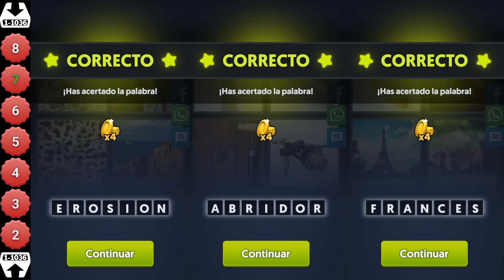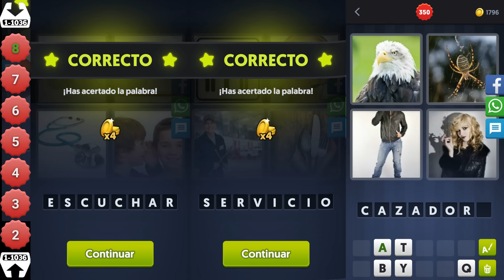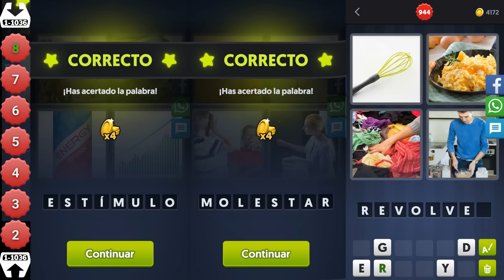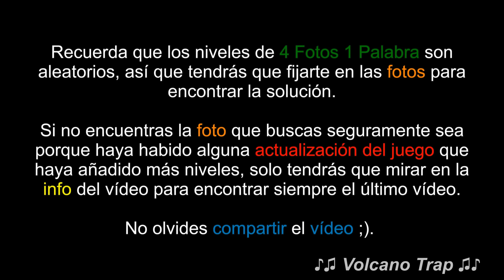4 Fotos 1 Palabra | Todas las soluciones ordenadas por número de letras (1-1036)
Este vídeo contiene TODAS las soluciones ordenadas por número de letras del juego 4 Fotos 1 Palabra de LOTUM (1-1036).
Recuerda que los niveles son aleatorios, por lo que no tendrás que buscar el número del nivel, sino la foto del nivel, para ello he ordenado todas las soluciones por su número de letras y para que sea más cómodo he creado un menú interactivo dentro del vídeo en la parte izquierda.

Este vídeo contiene:
1 nivel de 2 letras, (00:03)
13 niveles de 3 letras, (00:09)
102 niveles de 4 letras,  (00:31)
219 niveles de 5 letras,  (02:59)
254 niveles de 6 letras,  (08:17)
234 niveles de 7 letras y  (14:34)
172 niveles de 8 letras.  (20:12)

Para ver todos los vídeos ordenados por número de letras de los 1036 niveles de 4F1P haz clic

La canción usada pertenece a la lista de YouTube, se llama: Volcano Trap

¿Quieres unirte a la red de Machinima? Son todo ventajas, haz clic en el siguiente enlace y sigue los pasos, no te arrepentirás:

Tu suscripción , comentario y apoyo ayudan mucho al canal ;)